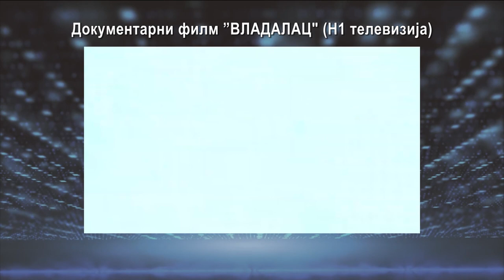VUČIĆ: NAREĐUJU MI! Isto Vučić: Meni niko ne naređuje! (Spin.Njet)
Zahuktao se rat između Aleksandra Vučića i N1 televizije, koja je objavila i dokumentarni film o srpskom predsedniku.

Ovaj im nije ostao dužan i uzvratio je preko Marićeve "Ćirilice".

Ne zna šta je od ta dva luđe i besramnije.

Autor emisije: Miodrag Zarković.